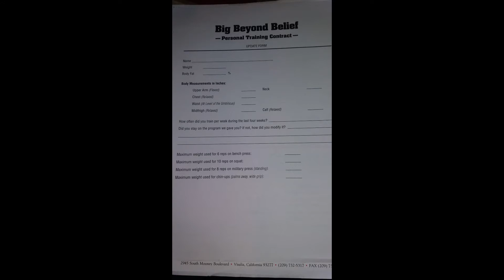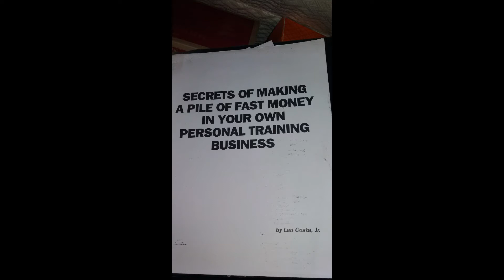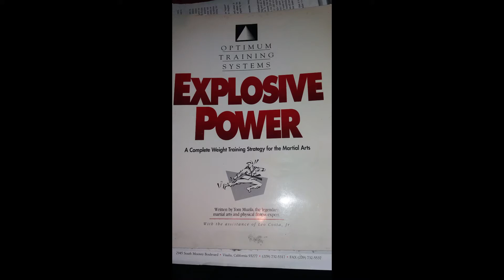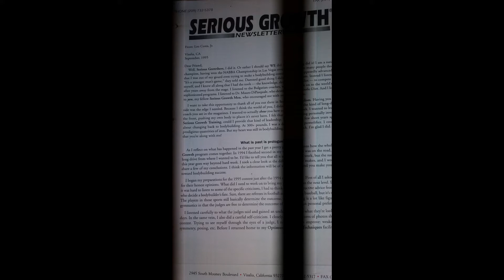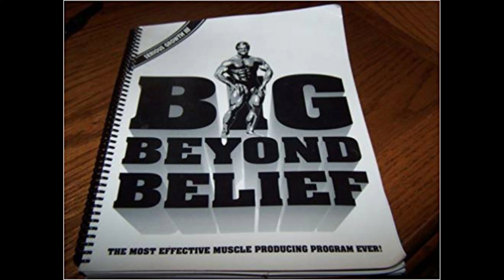Leo Costa Podcast by Coach Tim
"Be responsible for your own results"
Leo Costa
theory vs actual action
How to break rules for new success against popular belief
Why greatness comes from curiosity
the power of mentors/coaches
How their tenacity got them the audience with a world famous marketer who created the marketing campaign that would sell 990,000 units. But at a giant risk and cost.
How to know if you new product or service will flop or succeed.
Does muscle have memory
What did Leo do after 3 strokes at such a young age?
How he broke through the statistics so he would not fail
How did Leo's warrior mindset propel him forward thru a third stroke, but also saved him?
How great athletes use process to excel.
"when you are up against the wall, and when your getting your ass handed to you, you have to believe in yourself!"
Wolfs Law and how he used it to beat conventional recovery and beat his stroke situations forgone condemnations.
How the lessons from Bulgarian Olympic trainers taught Leo how to beat his condition.
How the Bulgarians taught Leo that the body becomes it function and it saved him from paralysis.
How adversity will save you or destroy you
How Leo created a body builder version of KETO way before anyone knew the word KETO
How to use social media to expand your influence and reach